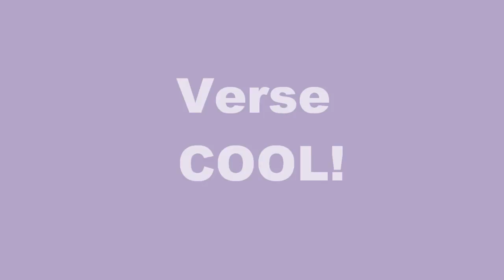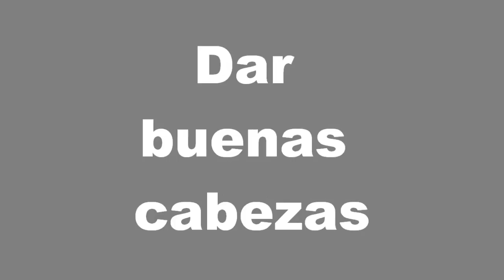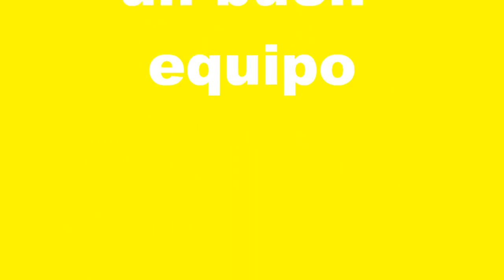como jugar football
como jugar  football chistoso